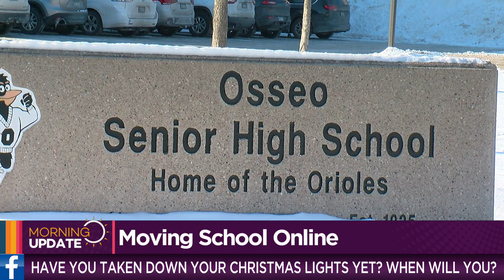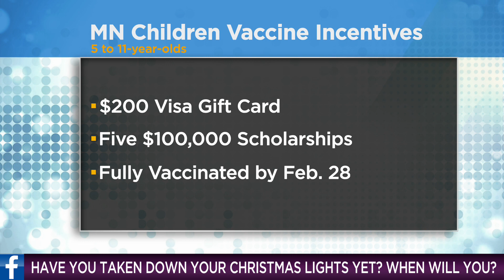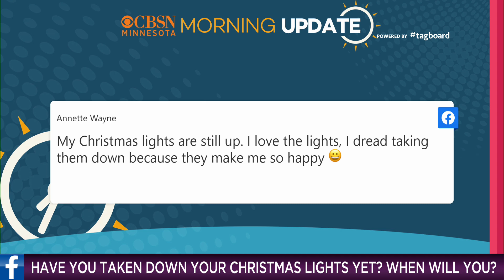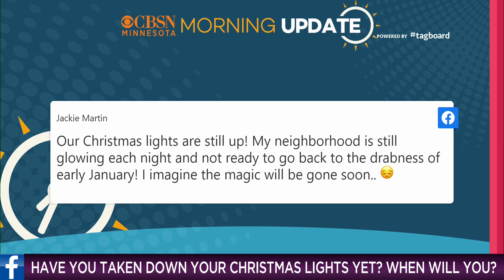CBSN Minnesota's Morning Update: Jan. 12, 2022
❇️ Minnesota's younger kids can cash in for getting the COVID-19 vaccine.
❇️ Feedback: Are your Christmas lights still up?